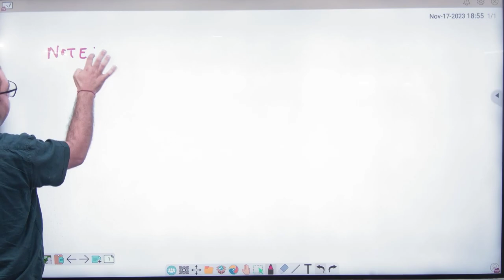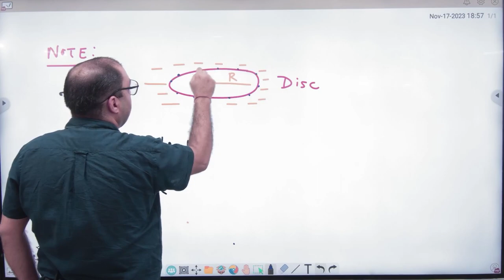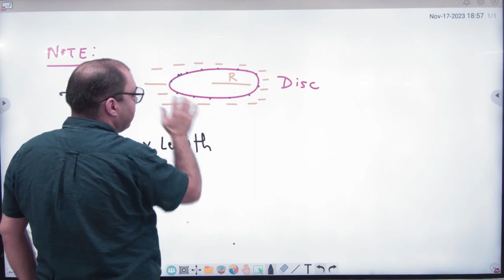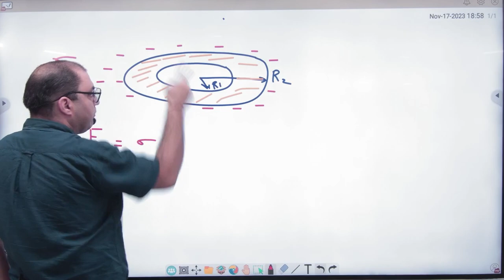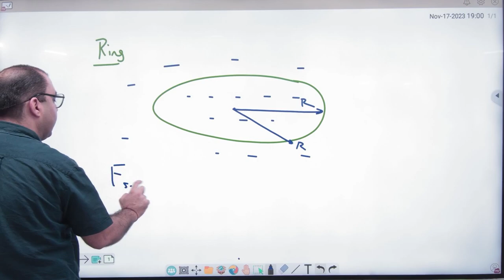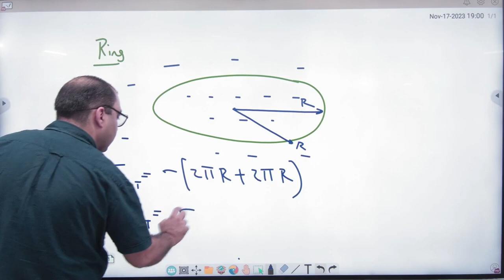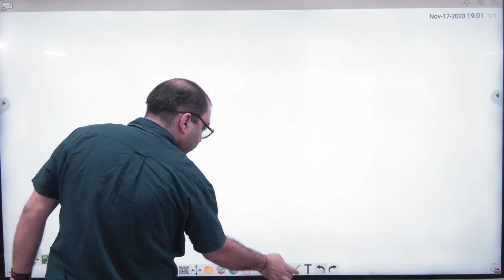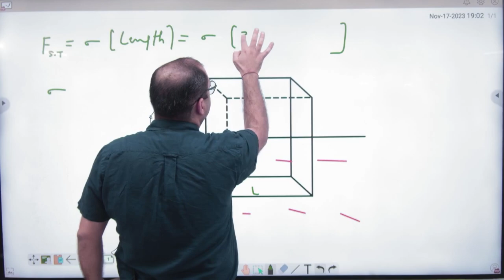7 Force due to surface tension numericals